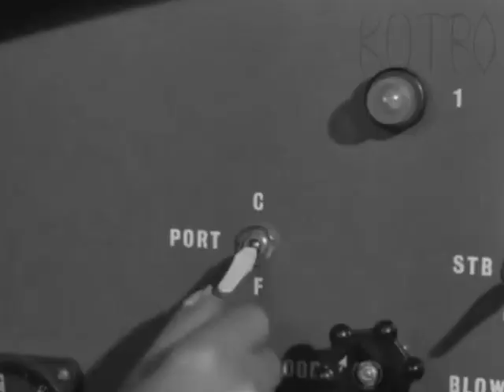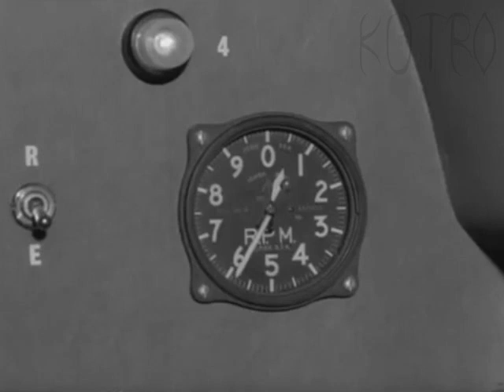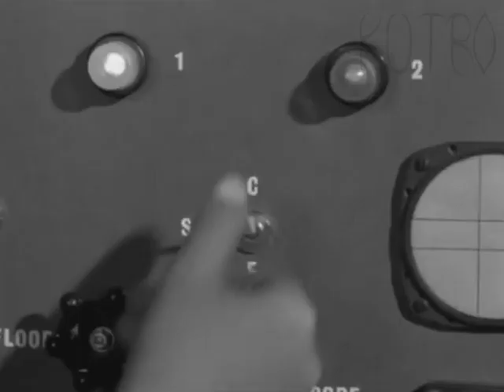SUPERSPRAY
📡 Un día normal en la estación submarina ultra sabadarascampete atómica del sur.

Saludos!